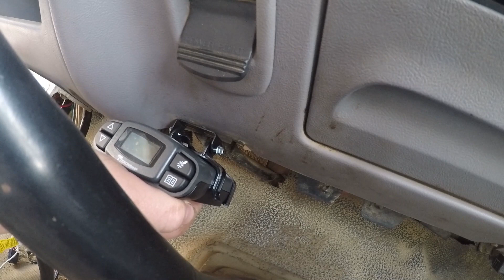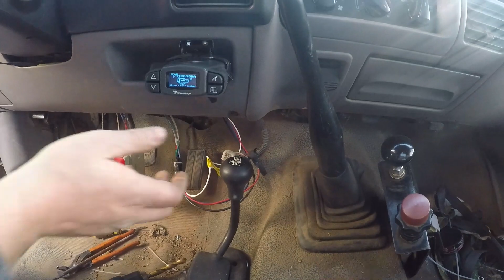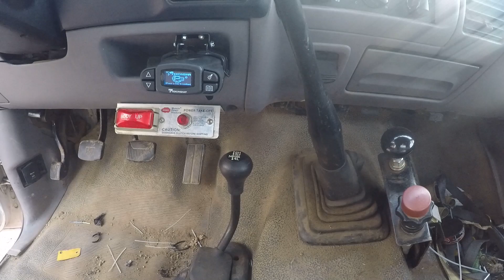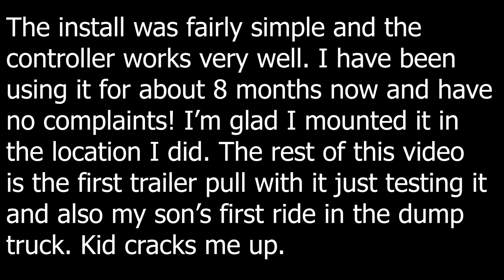97 F350 Brake Controller Install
Tekonsha Prodigy P3